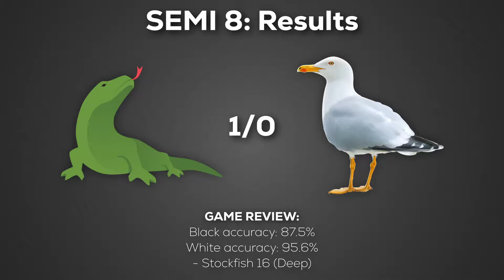Gull VS Komodo. Who's Going to the Finals?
Finals are close!!

‼ • THIS MATCH WAS made in Arena chess UGI.

GAME REVIEW
Chess Engine:
Stockfish 16 NNUE

Strength:
Standard (~5 sec, 3430 Rating)